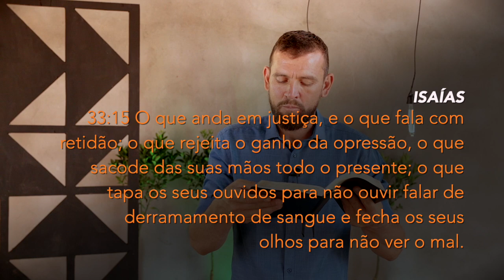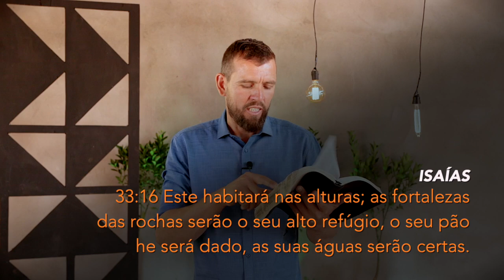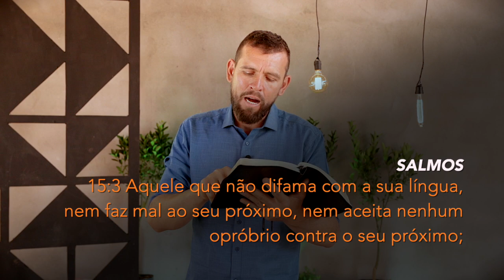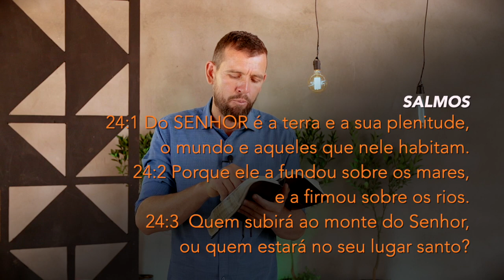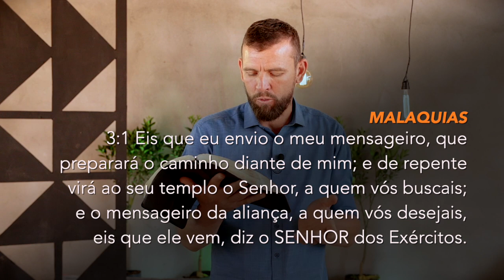(448) - APOCALIPSE 6 - PARTE 2 - QUEM PODERÁ SUBSISTIR?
Apocalipse
6:17 Porque é vindo o grande dia da sua ira; e quem poderá subsistir?

Doações..

CRÉDITOS:
Apresentação: Silverino Küll
Produção executiva: Silverino Küll
Imagens, Direção e Edição: Raphael Aguiar